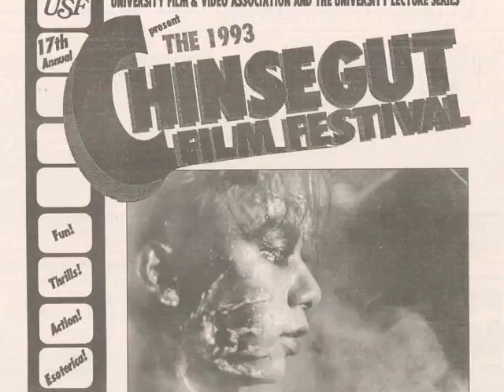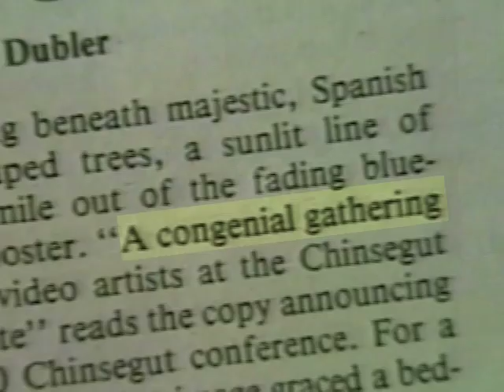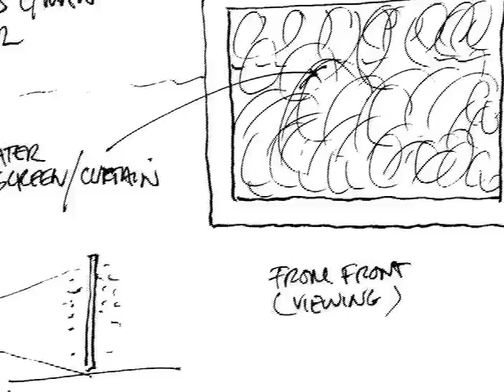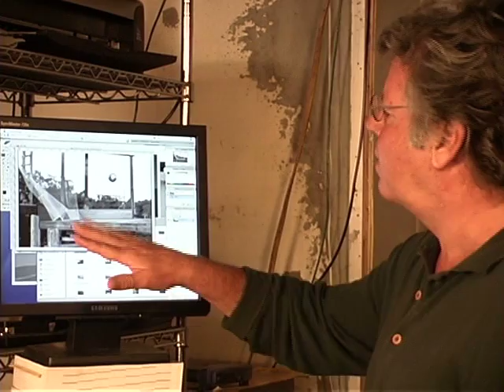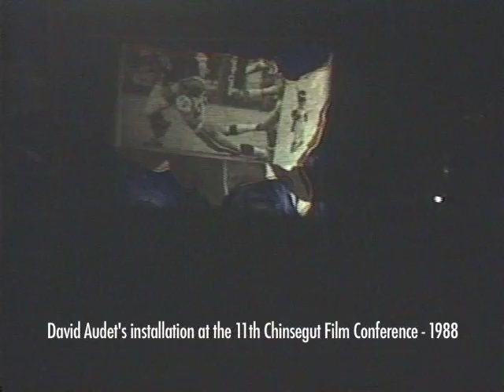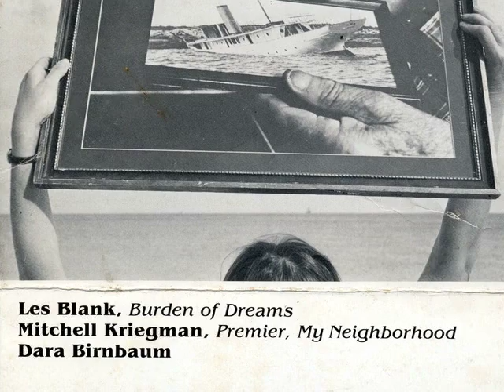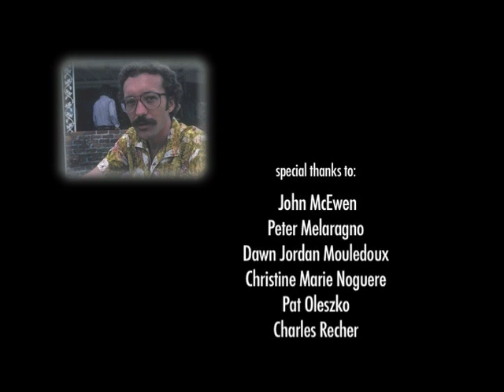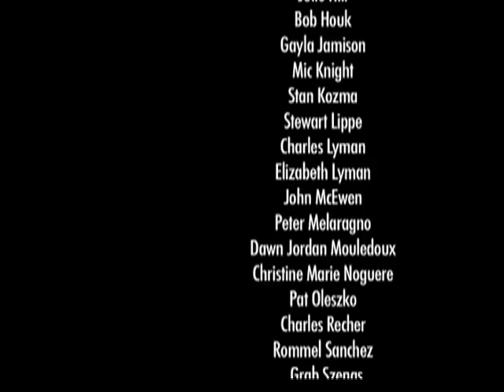A Moving Feast | A Movie Productions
A Moving Feast

A Victoria Jorgensen Film